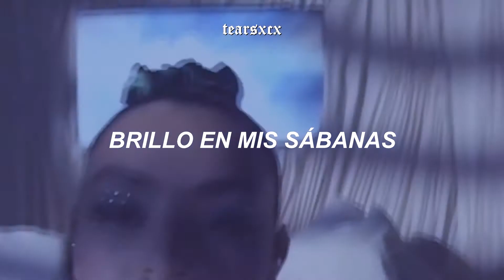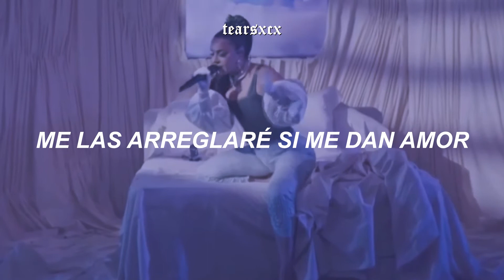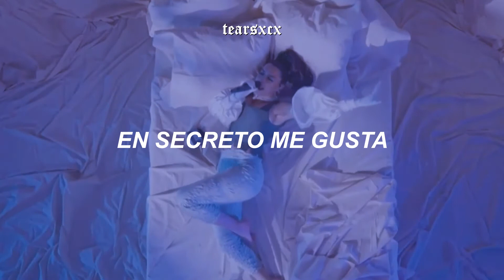Charli XCX & Tove Lo & ALMA - Out of My Head (español + fmv)